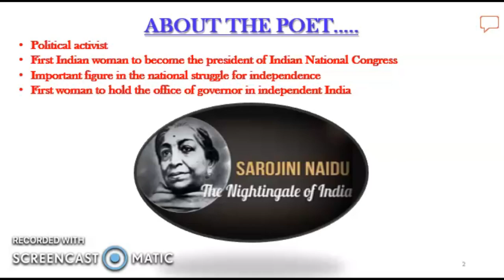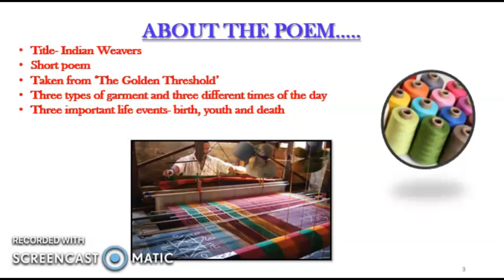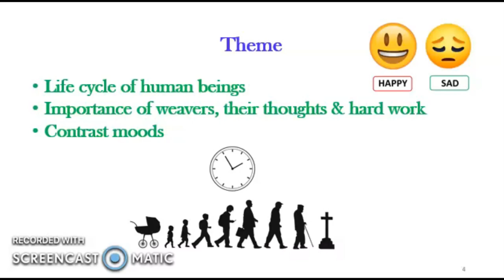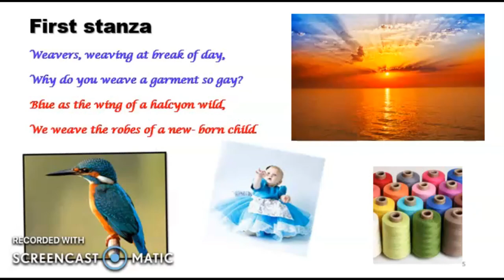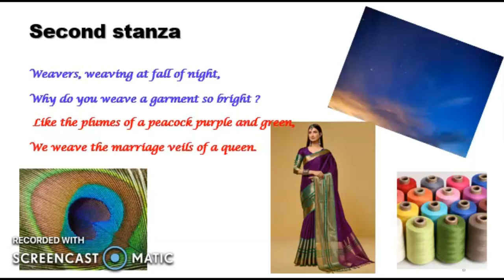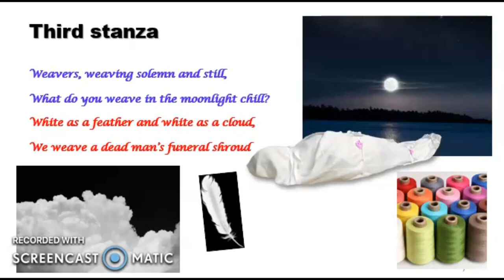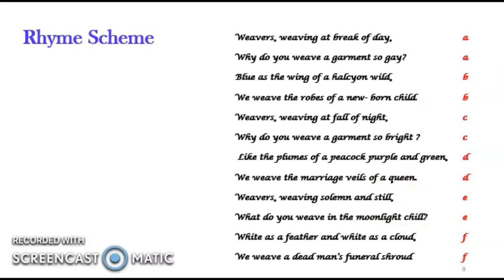Indian Weavers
A simple but meaningful poem written by Sarojini Naidu. XII English